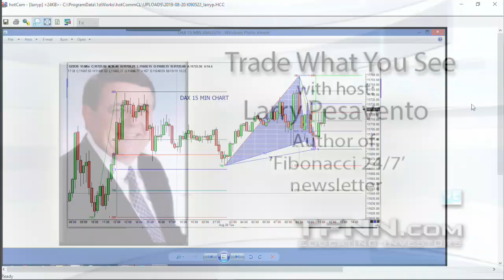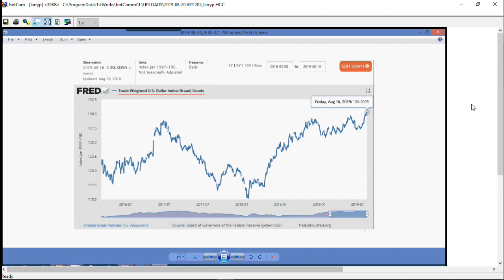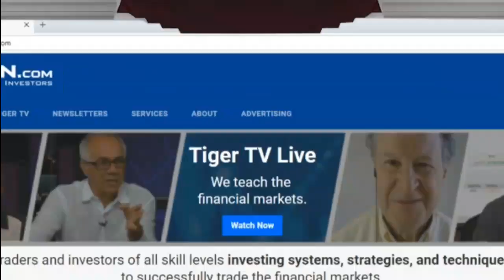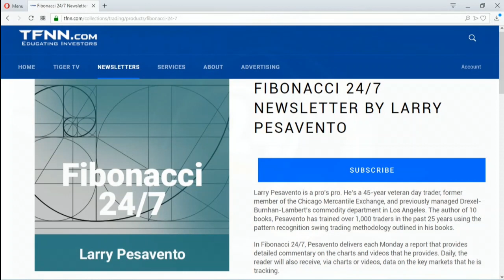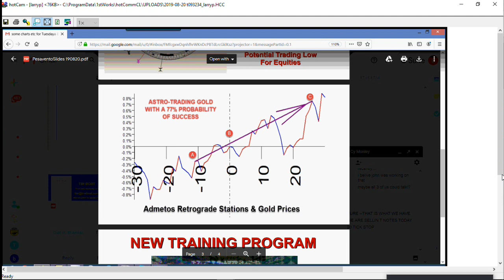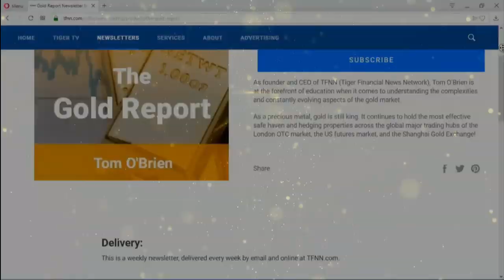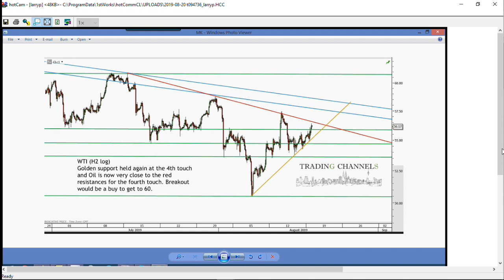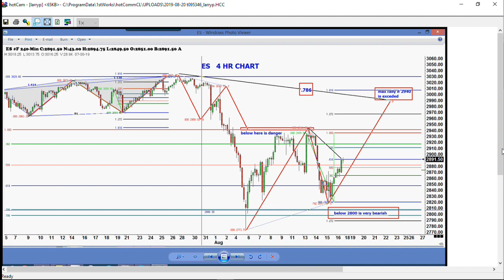August 20th 2019, Trade What You See with Larry Pesavento on TFNN